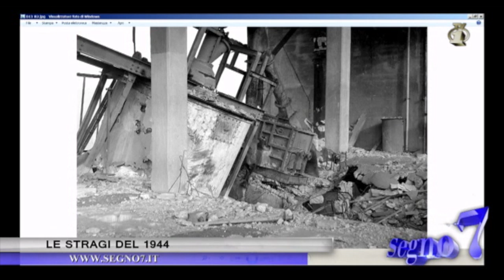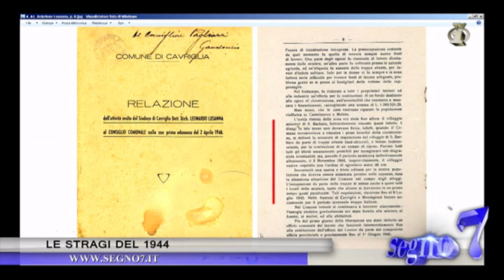Segno7 34° Edizione - 10° Puntata - Le stragi nazifasciste